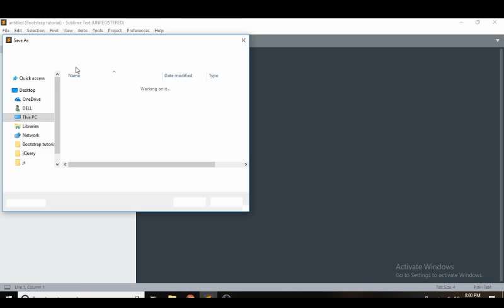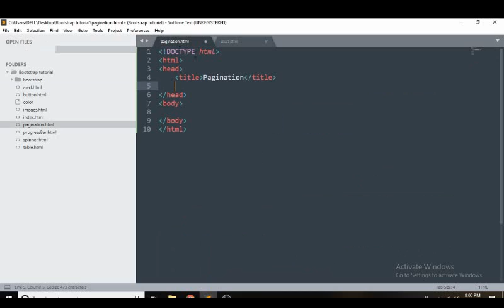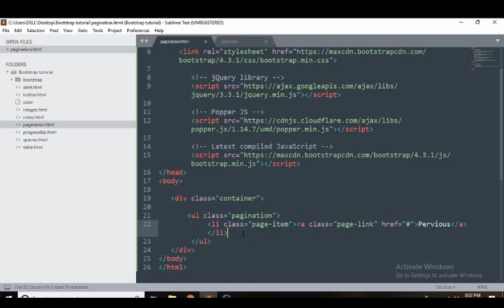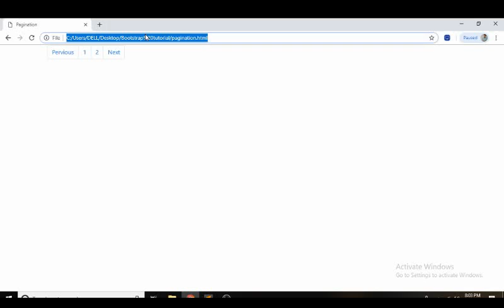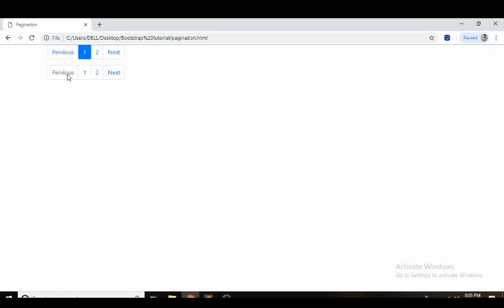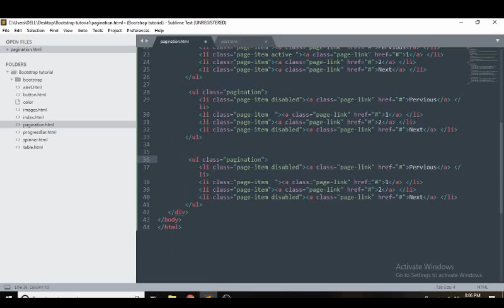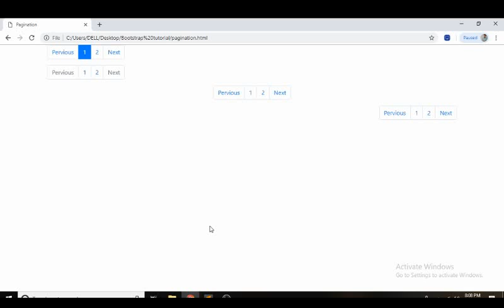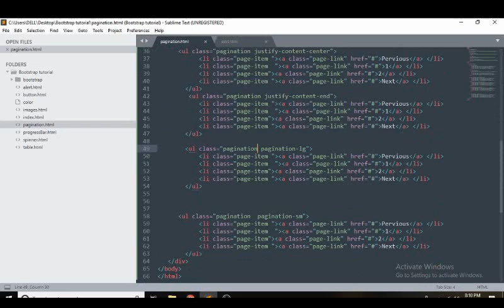Bootstrap 4 Tutorial - Pagination